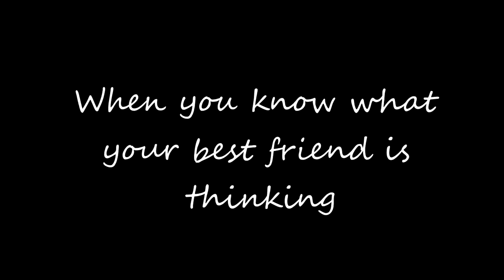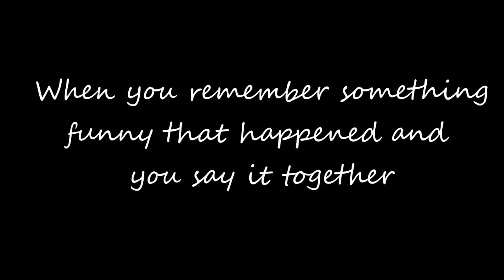Finishing Each Other's Sentences| Urbanade32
Hey, guys! Do you ever finish you best friend's sentences? I do all the time.  I hope you find this video relatable and enjoy the funny last scene that I threw in.  Have a wonderful day, evening, night, morning, etc!!!

-Megan